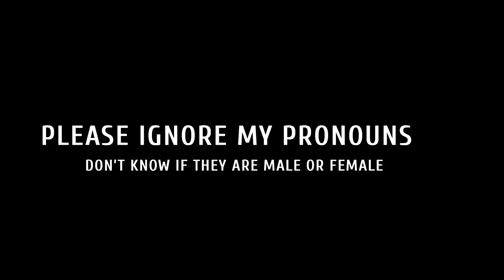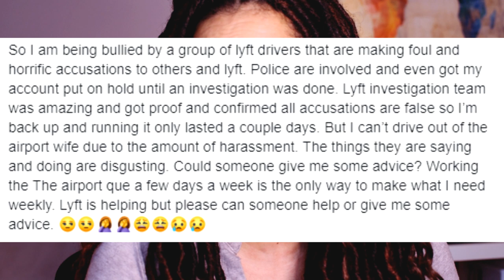Uber & Lyft Pay Drivers To Protest Ab5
This week in rideshare news- Uber and Lyft drivers were paid to protest the AB5 bill that would make them employees, drivers are being charged 100 times their fair, and a group of rideshare drivers bully another driver.